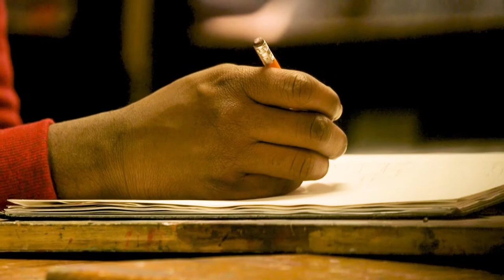DA Virtual Tour 2021 - Visual Arts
Virtual Tour of Douglas Anderson School of the Arts' Visual Arts Department